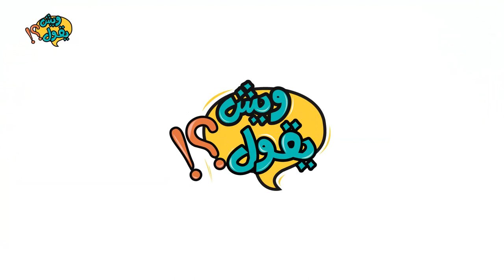لو البحر صالونة تهاجر من البلد ؟؟ | سؤال الشارع البحريني | ويش يقول ؟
لو كان البحر صالونة كم خبز يحتاج له ؟
ولو خيروك تهاجر من البحرين، وين تختار ؟